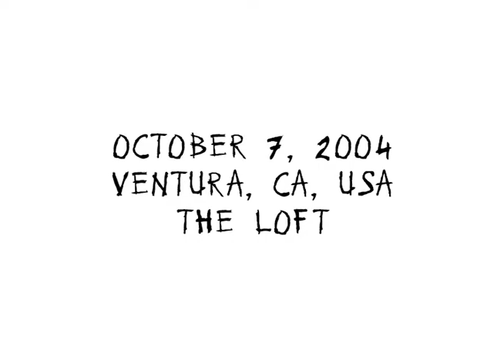Antidote live in Ventura, CA, Oct 07 2004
Oct 07 2004 Ventura, CA @ The Loft  w/ The Casualties, Lower Class Brats, Frontline Attack